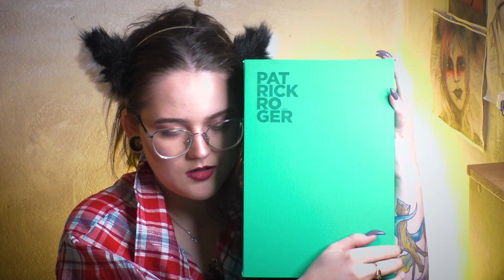ШОКОЛАД ЗА 100 000 руб💰 ДА, МОГУ СЕБЕ ПОЗВОЛИТЬ (нет)😫